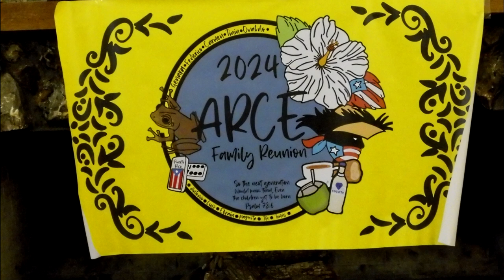2024 Arce Reunion Ocala Florida end of day 1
Thursday we arrived and this was the end of our first day